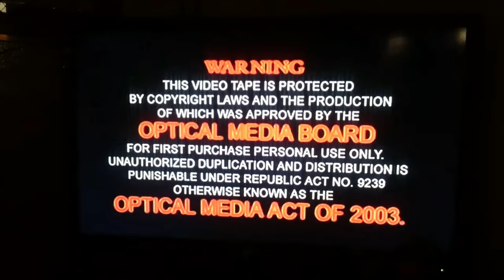Able Music International, Inc. Logo (2007 - 2012) (VCD/DVD) (Philippines)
Able Music International, Inc. on VCD and DVD

Taken from Hit Buster DVD Karaoke (2012) and Children's Best 140 Songs (2010) on DVD Karaoke